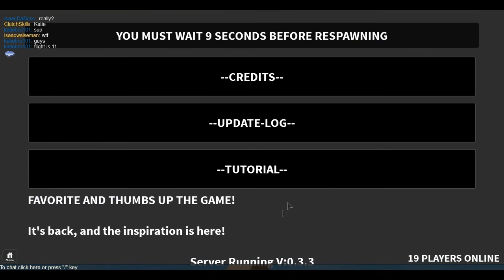Concept: Part 2 - All I do is Win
This is a series I will be doing on a game called Concept. This game is similar to a game I played in my most popular series, Deadzone.